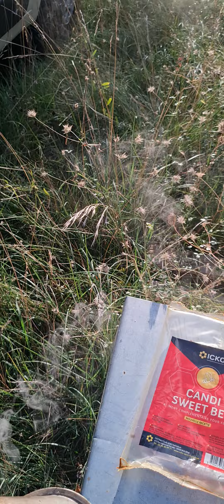prea mult sirop